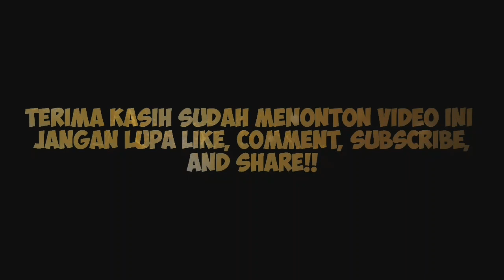TERUNGKAP, HUBUNGAN AYU TING TING DENGAN DIDI RIYADI